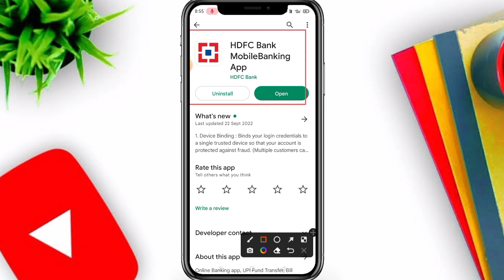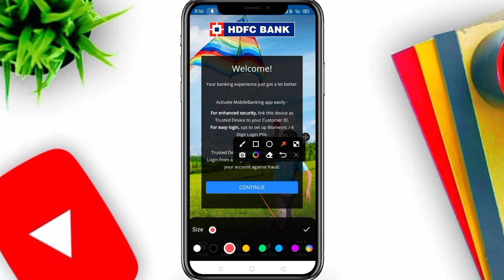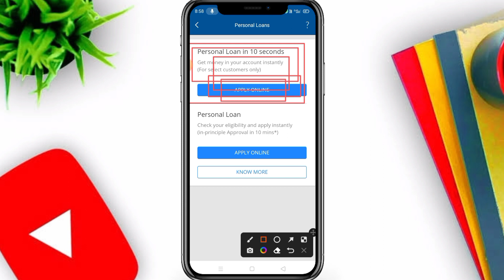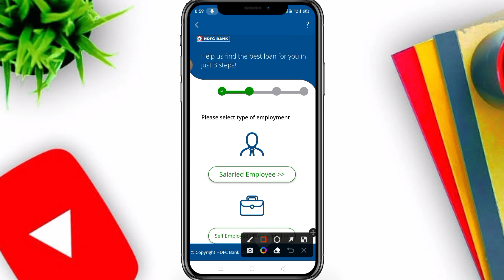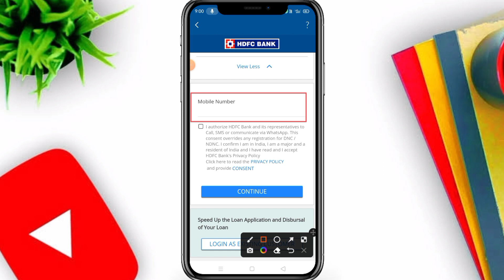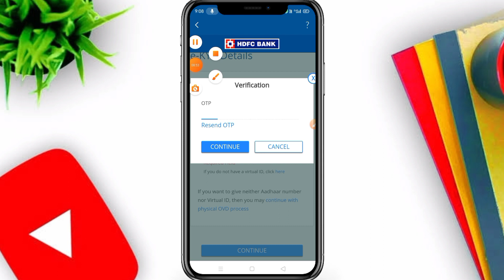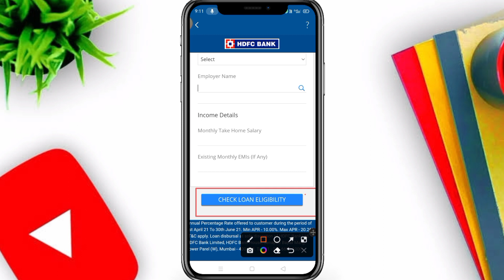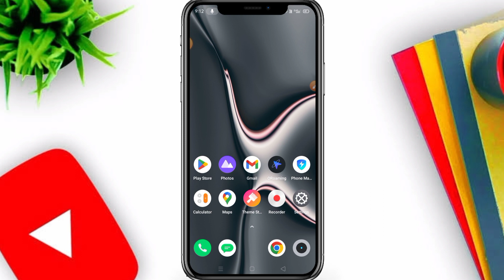HDFC BANK Se Personal Loan Kaise Le | HDFC BANK Instant Personal Loan | HDFC BANK LOAN 2023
Hello Friends Aaj ke Is Video me HDFC BANK Se loan kaise Le apka HDFC BANK me Account Nahi hai jab Bhi kaise le Wahi Aaj ke Is Video me Bataya hu video pura jarur dekhe.